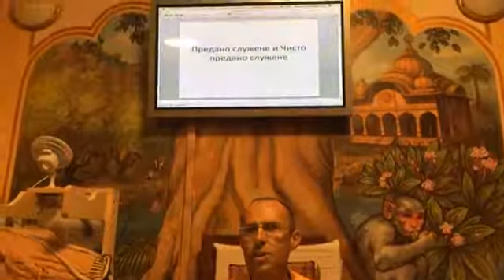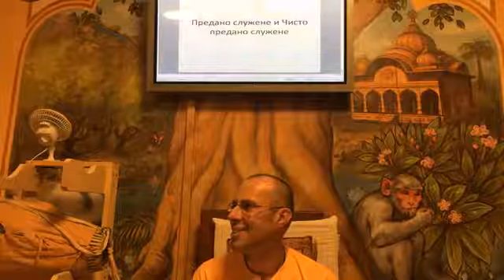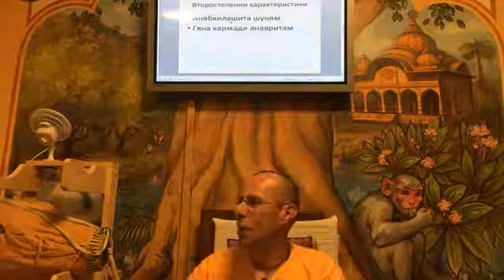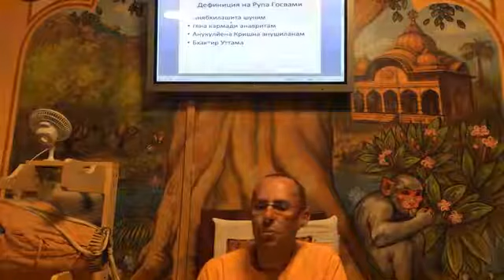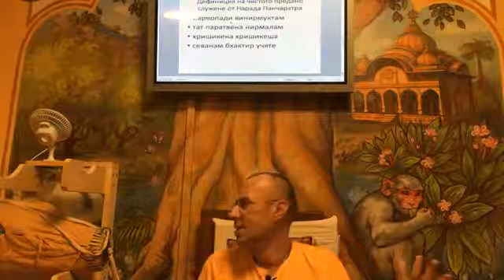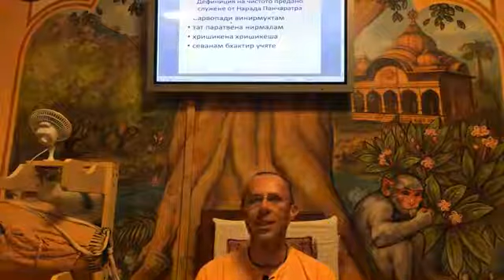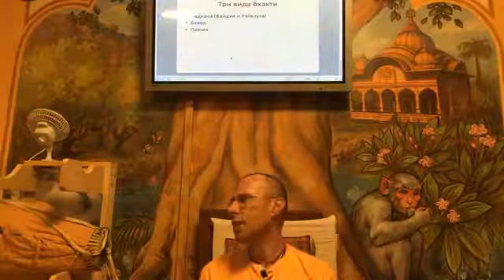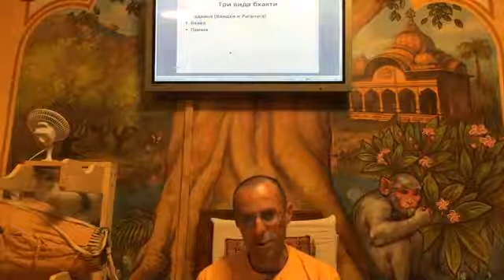Лекция 1: Дефиниция на чистото предано служене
Бхакта Програма София 2020, част 1